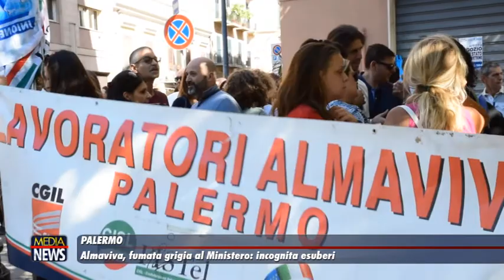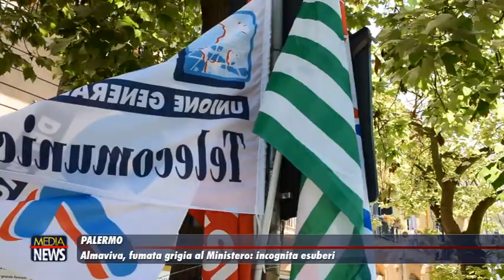Palermo. Almaviva, fumata grigia al Ministero: incognita esuberi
Vertenza Almaviva, fumata grigia al Ministero: si tratta per scongiurare gli esuberi. Nuovo vertice a Roma sul call center di Palermo.